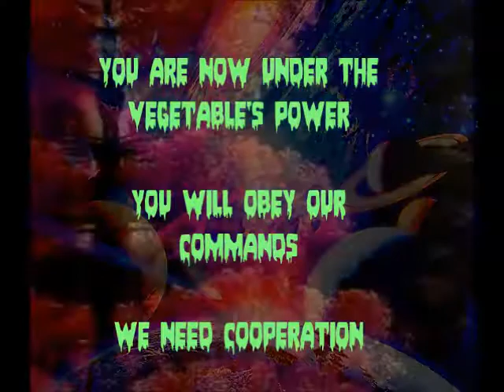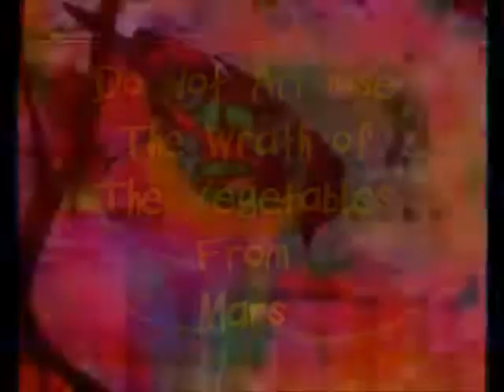Killing Time - The Vegetables From Mars 1981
HOLD ON TO YOUR BUTTS!
The Vegetables From Mars are back with another opus composed by Lloud Stout: “KILLING TIME”. In this one Lloud gets into the mind of a sniper killing innocent people. The song is somewhat prophetic because in 1981 the only mass shooting from a sniper we knew of was the Texas Tower incident of 1966. Now, of course, it’s an almost daily event.
The song was composed entirely by Lloud including the trumpet fanfare played on the guitar. I always enjoyed playing this song because it made me feel like a real guitar player.
Again the audio is less than ideal so I’m including the lyrics here.

KILLING TIME

Wake up, fire gun at alarm clock
Rip the wire, “Cut that tick tock”!
I’m working class,
I punch the time card.
Smash the glass
And pull the dials hard.

Killing time, it’s killing me
I don’t think that time is on my side.

Factory closed, massive layoff
All those years, never to pay off.
Got no job, bills go unpaid
Hungry now, can’t get no aid.

Mickey Mouse hands ‘round my throat
Watching my blood vessels bloat.
Don’t know how long I can stay afloat.

Electric chair at 31
Public square With an M1.
High atop a church bell steeple
Picking off the little people.

My days are numbered, Going fast.
Measured in an hourglass
I don’t think I’ll get a second chance.

Lloud Stout